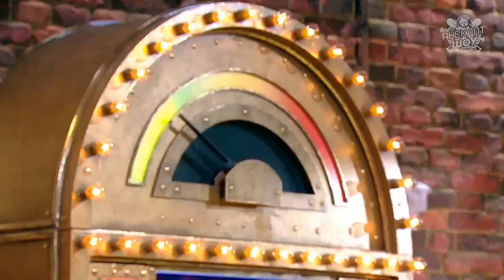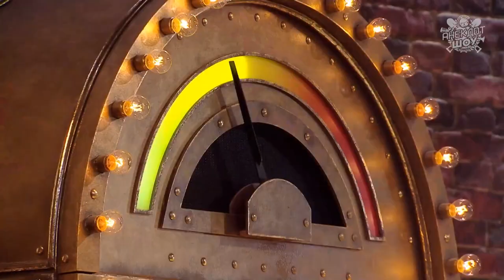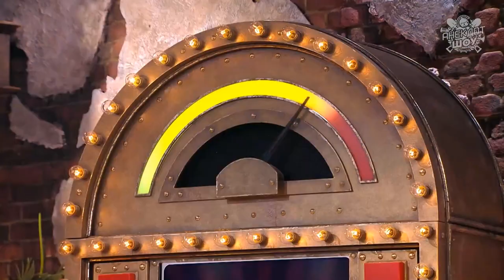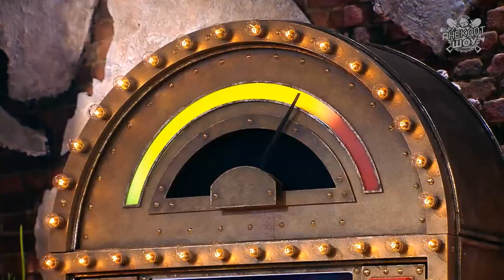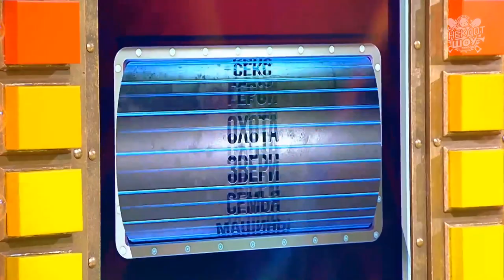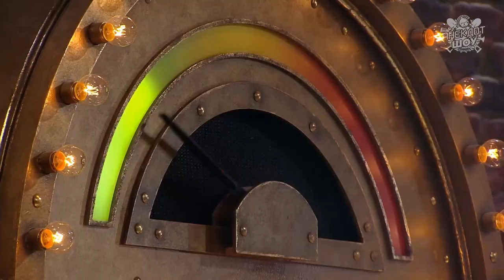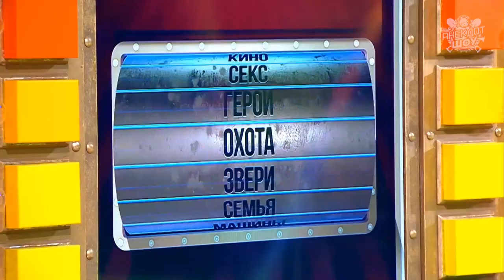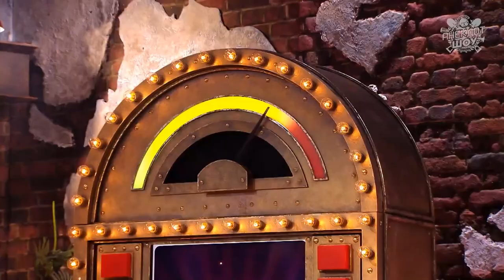Денис Клявер в программе Анекдот-шоу (Выпуск от 11.03.2018)